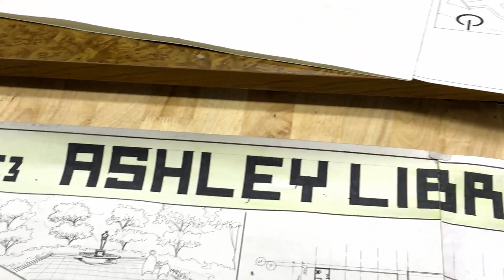Đồ án Thư viện công cộng - Kiến trúc Văn Lang - Nộp bài & Chấm bài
Đồ án Thư viện công cộng 6 tuần - Kiến trúc Văn Lang - Nộp bài & Chấm bài tháng 2 /2023.